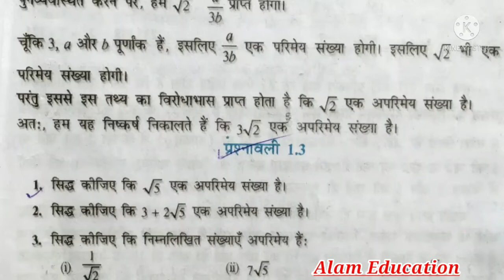class 10 math exercise 1.3 question 1 in hindi | Class 10th Ex 1.3 Q 1 | q1 ex1.3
class 10 math chapter 1 exercise 1.3 question 1 in hindi | Class 10th Ex 1.3 Q 1 | ex 1.3 q 3 hindi

discription
class 10 maths chapter 1 exercise 1.3 question 1 in hindi medium
Hi,. I am Parwej Alam.

Dosto Aaj Ki Is Video Me Maine Aapko ncert class 10 math chapter 1 exercise 1.3 question 1 ko hindi me banaya hai. Ummeed Karta Hu Ye Video aapko Kafi Pasand Aayegi Thank you so much...

Topics covered

1.  class 10 maths chapter 1 exercise 1.3 question 1 in hindi
2.  class 10 maths chapter 1 exercise 1.3 question 1
3.  class 10 maths chapter 1 exercise 1.3 in hindi
4.  class 10 maths chapter 1.3 in hindi
5.  ncert maths class 10 chapter 1.3 in hindi
6.  ncert maths class 10 chapter 1.3 question 1
7.  class 10 maths chapter 1
8.  1.3 maths class 10 question 1
10. class 10 maths ch 1 ex 1.3 q 3
11. ganit 10th class  prasn prashnavali 1.3
12. कक्षा 10 प्रश्नावली 1.3 प्रश्न 1
13. class 10 math chapter 1.3 question 1
14. class 10 chapter 1 exercise 1.3 q no.1 solution
15. 10 class math ex 1.3 question 1
16. math class 10 q 1 of exercise 1.3 in hindi medium
17. prashnawli 1.1.3 ka prashn 1
18. Maths Question-1 Exercise-1.3 Class-10 Chapter-1 Hindi Medium CBSE NCERT REAL NUMBERS

alameducation Alam Education
Team alam education